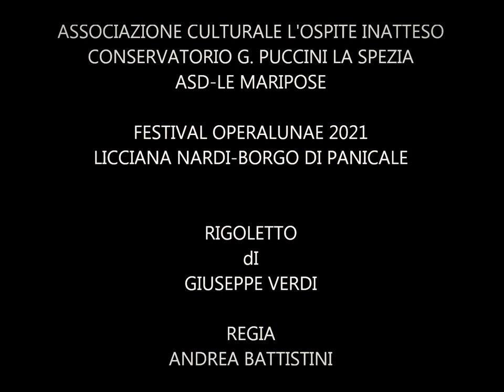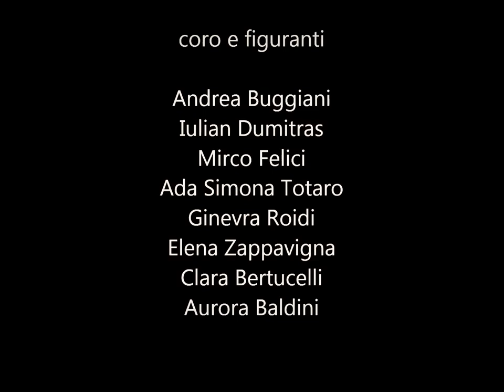RIGOLETTO di G. Verdi, OperaLunae 2021, Borgo di Panicale-Licciana Nardi, regia A. Battistini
ASSOCIAZIONE CULTURALE L'OSPITE INATTESO
CONSERVATORIO G. PUCCINI LA SPEZIA
ASD-LE MARIPOSE

Maestro accompagnatore  Marco Podestà - pianoforte
Maestro del coro  Paolo Biancalana
Maestra di canto Fulvia Bertoli
Scrittura fisica  Ada Simona Totaro e Marianna Buongiorni
Assistente alla regia Iulian Dumitras

con
Pedro Carrillo - Rigoletto
Norbert Nagy - Duca di Mantova
Meng Yuan - Gilda
Diana Turtoi - Maddalena
Marco Benucci - Monterone/Sparafucile
Rodica Frediani - Giovanna
Simone Frediani - Borsa
Junxian Li - Marullo
Yan Ruobing - Contessa di Ceprano

coro e figuranti
Andrea Buggiani, Iulian Dumitras , Mirco Felici, Ada Simona Totaro, Ginevra Roidi, Elena Zappavigna, Clara Bertucelli, Aurora Baldini

Organizzazione Cinzia Bertilorenzi

Foto di scena Fabio Milani e Oana Nechifor